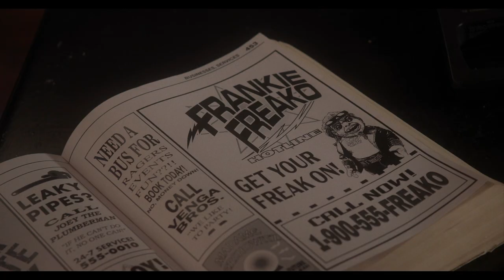Frankie Freako Brings the HOUSE DOWN at Toronto Premiere!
Check out Frankie Freako bringing the house down at the Toronto premiere! Watch as Pierce Derks and Conor Sweeney deliver a Q&A session you won't want to miss.

00:00 Introduction
00:10 Frankie Freako Trailer
02:30 Frankie Freako Toronto Premiere at the Revue Cinema
04:31 Frankie Freako Q&A with Conor Sweeney and Pierce Derks
04:58 The Lost Art of "Little Monsters" Movies
06:40 1-900 Inspiration for Frankie Freako
08:11 Conor Sweeney on Acting with Puppets
10:29 The PG-13 Nature of Frankie Freako
12:04 Will There Be Another Astron-6 Film?
12:43 Conclusions

*🚀 Level Up Your YouTube Game!*
Discover the must-have tools to boost your channel:

Enjoy our content? Consider leaving a tip and help us keep the movie reviews and interviews coming!

*🎶 Epic Tunes for Your Videos*